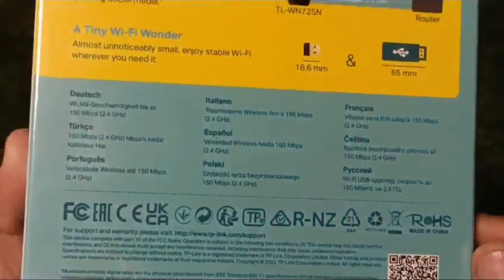Unboxing And Review TP-Link TL-WN725N Wi-Fi Receiver 150 Mbps Wireless Nano USB Adapter (Black)